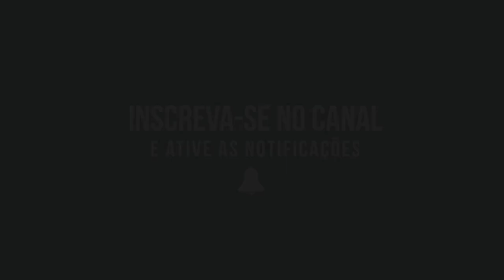ANDRÉ VILÃO: GIULETITI MÁQUINA 3